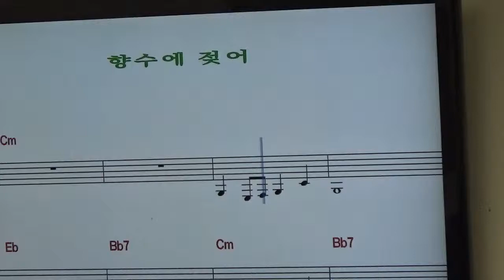가수 오성[향수에젖어//김철]인천동구 노인복지회관2019/03/26